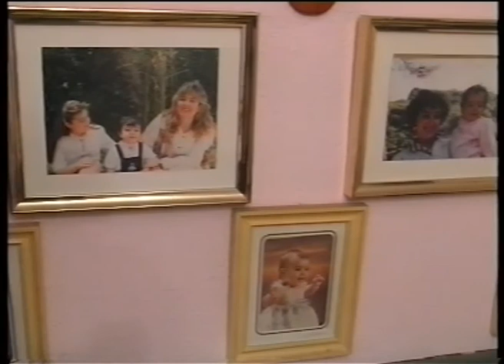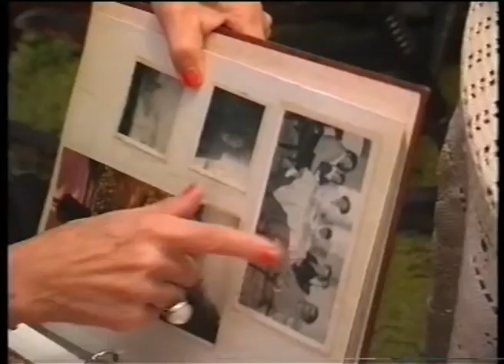Historias de vida - Asunción Montenegro Castro | 2001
Entrevista a Asunción Montenegro Castro (Elche, 3 de agosto de 1917 - ibídem, 30 de abril de 2012) realizada por Miguel Ors para Localia TV el 15 de octubre de 2001.

VHS perteneciente al fondo documental de la Cátedra Pedro Ibarra de la Universidad Miguel Hernández.